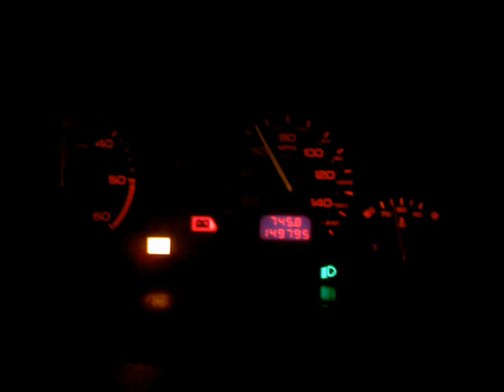Peugeot 406 1.9TD Acceleration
Small bits here and there :)